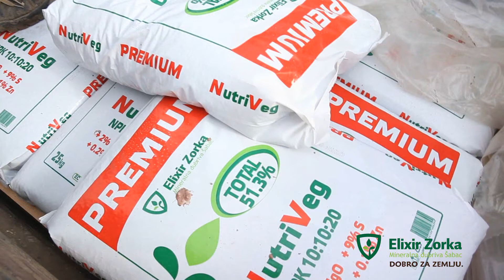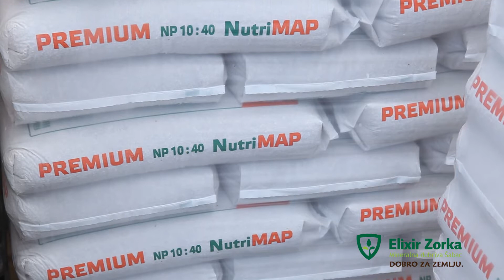Žetva pšenice i uljane repice 2015. na imanju ZZ Beška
Zemljoradnička zadruga Beška ostvarila visoke prinose u žetvi pšenice i uljane repice. Za osnovno đubrenje primenjene su različite formulacije Elixir Zorke, dok je za prihranu ratarskih useva primenjeno azotno đubrivo AmoSulfan.